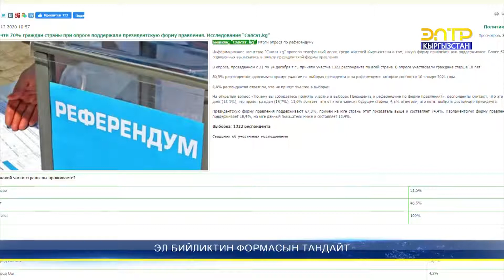ПРЕЗИДЕНТТИК БАШКАРУУ КАНДАЙ ЖЫЙЫНТЫК БЕРЕТ?